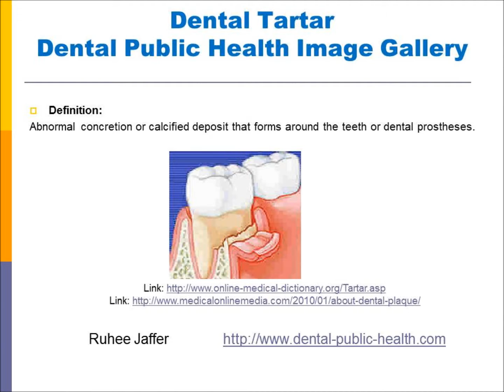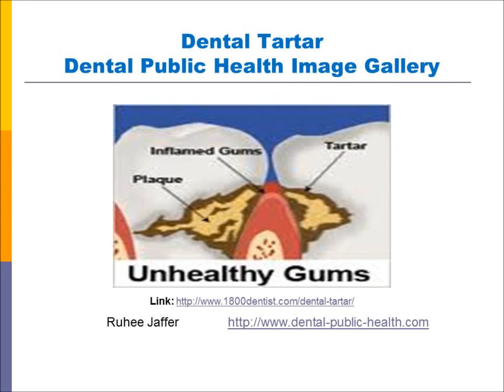DentalTartar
The creation of this Dental Public Health Project; the Meno (Swahili for tooth) Project, is a marriage between my passion to serve the underprivileged and my interest in the Dental field.
I believe that It is the duty of every global citizen to give back to the needy. So far, with the gracious support of many wonderful people we have held Dental education seminars as well as Dental projects at schools & orphanages across Eastern Africa and India.
We continue to serve underprivileged children.  With your continued support we can continue to grow & serve.  We aim to promote good oral hygiene across the globe :)